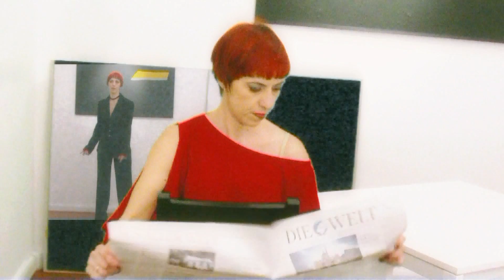Merci - Thoreau set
Nuovo brano dei Thoreau set tratto dalla supper version dell'album clownerie in vendita su: